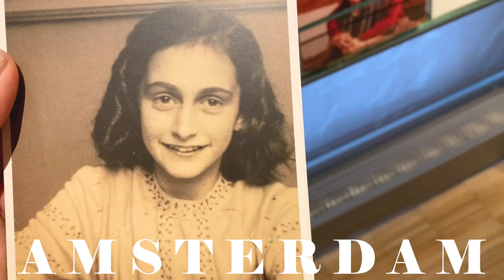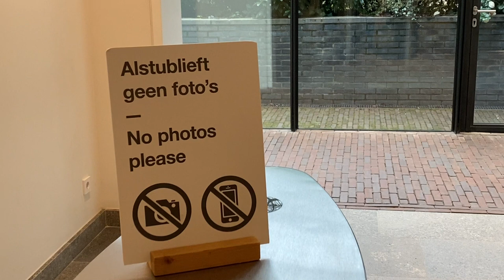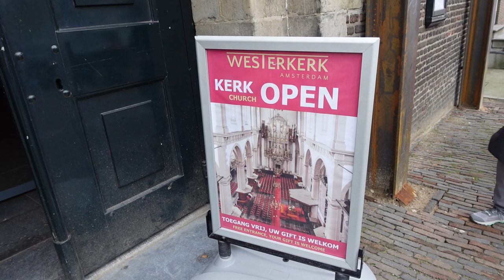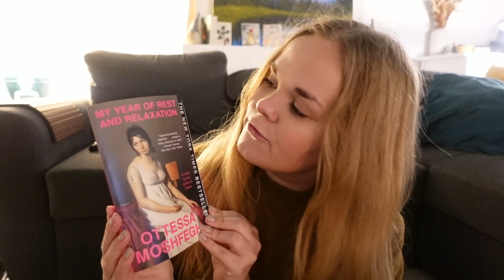Amsterdam vlog: Thrifting, Anne Frank House, book stores & brunch ☔️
This is cosy a vlog from Amsterdam, where I visit the famous Anne Frank house, go thrifting to vintage shops, have some brunch and visit some book stores.